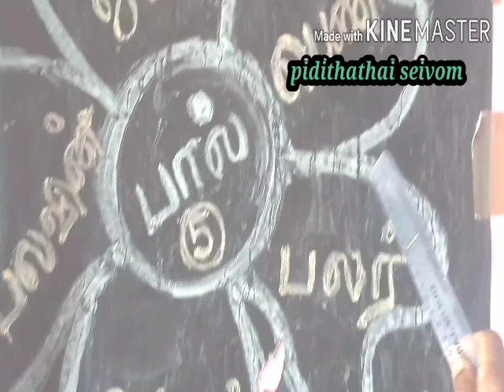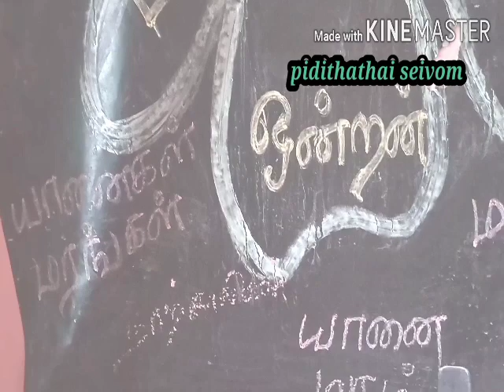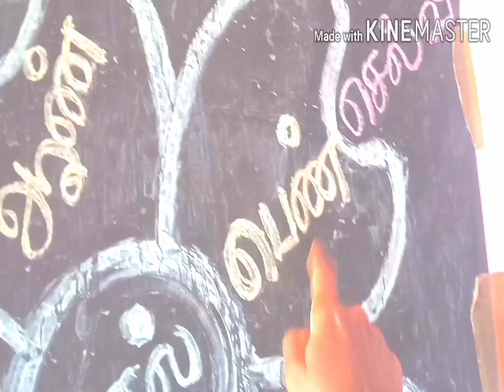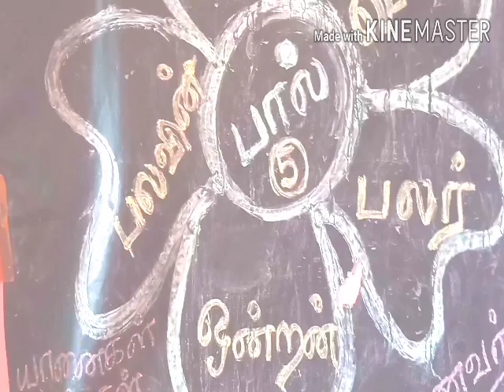aymbal/pal endral enna/pal ethanai vaigaippadum/ palgalin vagaigal /ஐம்பால்/@pidithathai seivom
ஐம்பால் palvagaigal aympal aympal impal இந்த காணொளியில் தமிழ் இலக்கணமான பால் என்றால் என்ன? பால் எத்தனை வகைப்படும்? அவை யாவை? எடுத்துக்காட்டு தருக போன்ற வினாக்களுக்கு விடை காணலாம்.